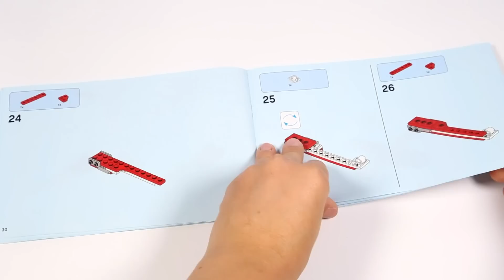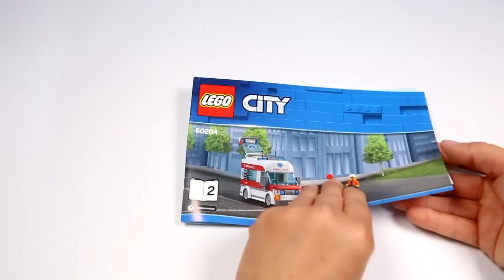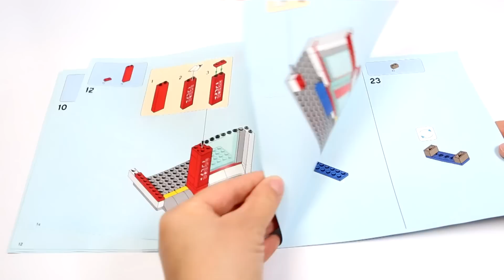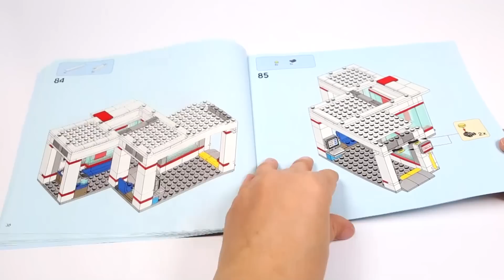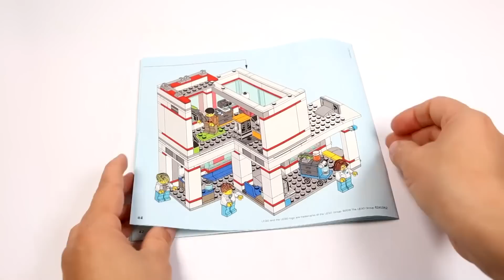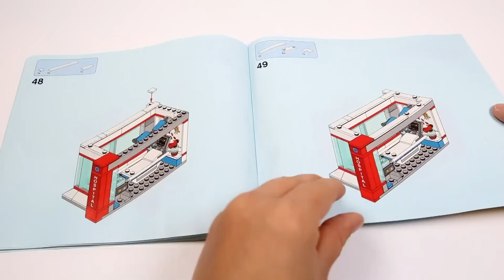LEGO 60204 City Town City Hospital Speed Build Review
Hello, Lego fans! A detailed look at the set Lego 60204 City Town City Hospital. I hope this video will help any adult Lego fan/AFOL/collector decide whether to buy this set or not.
Launched in 2018 for £69.99 / $99.99 / 79.99€ and it has 861 pieces.